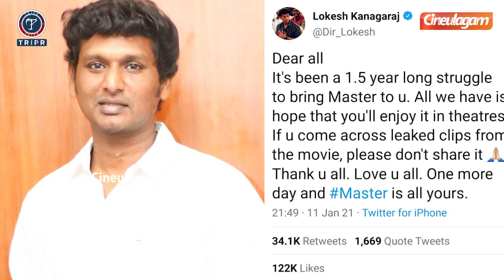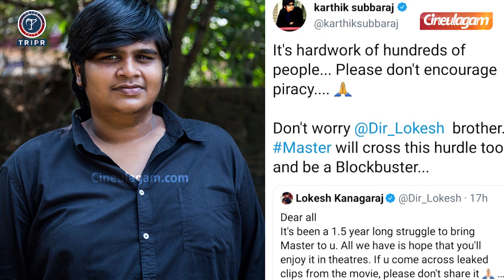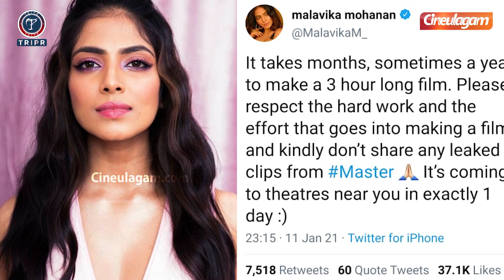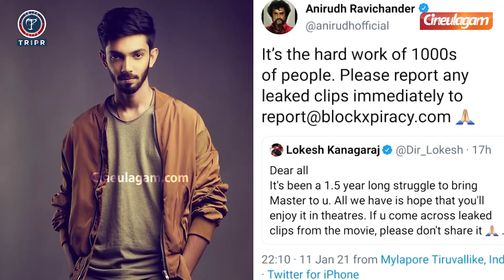எங்களோட 18 மாத உழைப்புங்க...கலங்கிய Lokesh Kanagaraj & Master Team. | Master Movie Leak | Thalapathy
TRIPR - Clothes That Talk On Your Behalf!